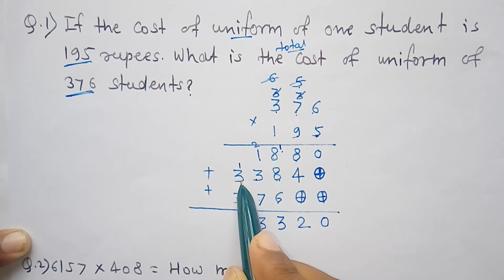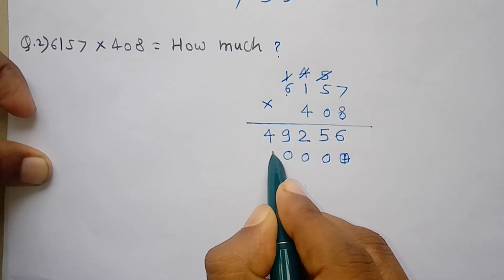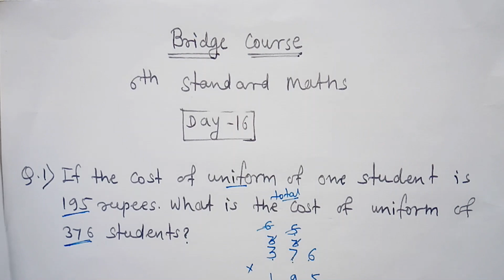day 16 | bridge course 6th standard maths for semi English and English medium